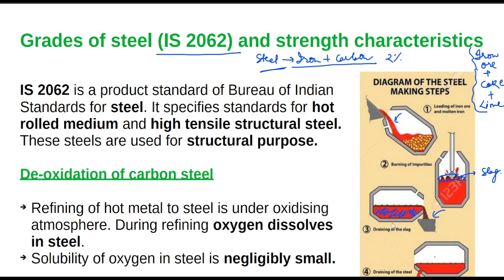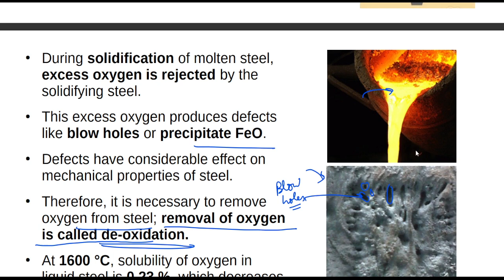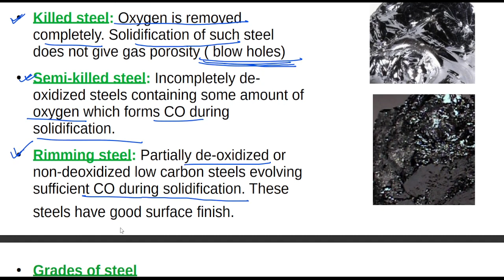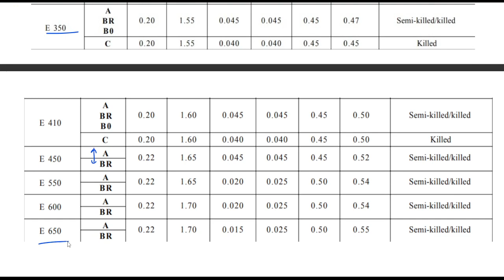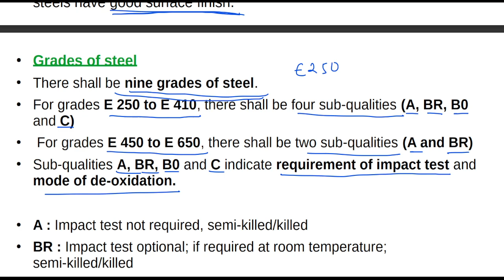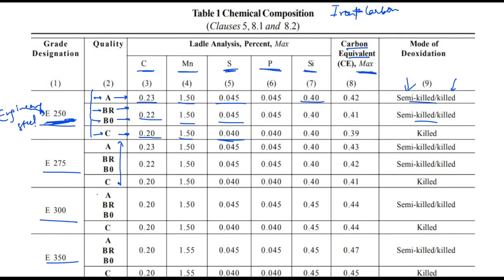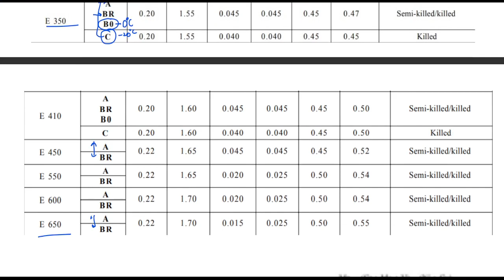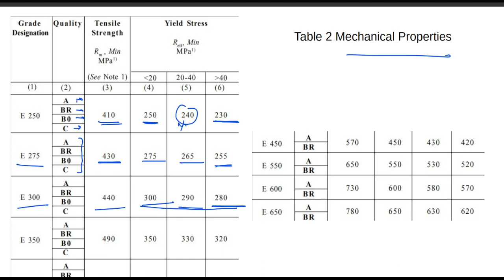#2 Grades of Steel (IS 2062) and Strength characteristics | SBTE Jharkhand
Hello viewers!
In this particular video lecture, the following topics are  discussed.
Topics discussed:
1. Grades of steel ( IS 2062) and strength characteristics
2. Manufacture of steel
3. De-oxidation of steel
4. Killed steel, Semi-killed and Rimmed steel

To buy Steel Table, click on the

Keep watching my youtube channel